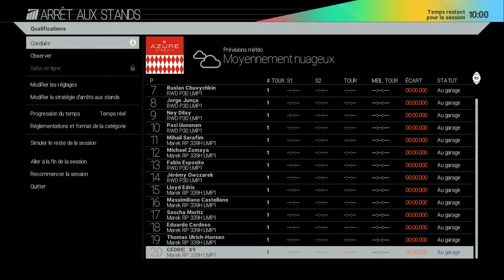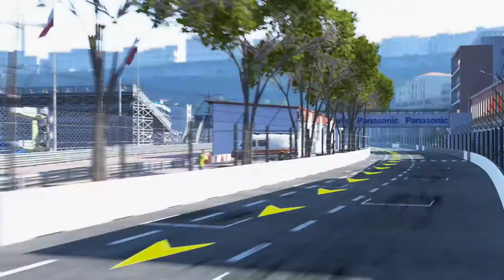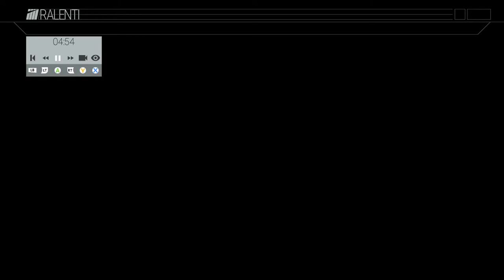Cedricx9 - Xbox One - WEC - Saison 1- Project Cars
Voici la suite de ma carrière WEC sur Project Cars.

Je joue avec un volant, le Logitech G27 et Cedric avec un volant Logitech Driving Wheel

Notre Page Facebook, important pour être au courant de toute l'actu de la chaine!

Si vous souhaitez avoir une intro qui déchire pour votre chaine Youtube,un background qui claque, du bon son pour vos intros, je vous conseil cette team, une team sympa qui fait de superbes travaux gratuits et payants selon le travail demandé.

Un petit pouce vert, ça fait plaisir ;-)